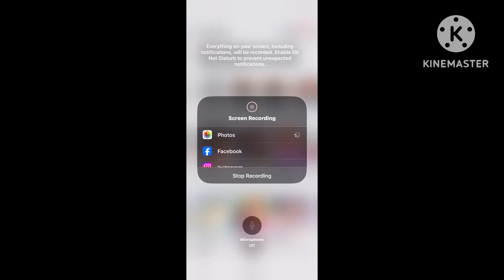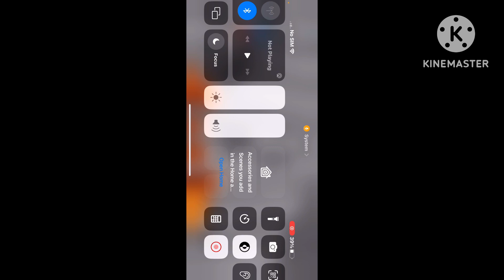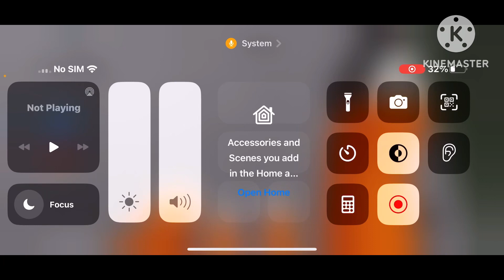Playing roblox baris prision